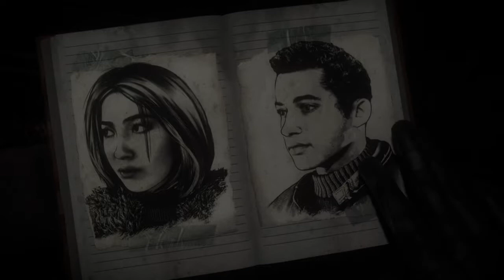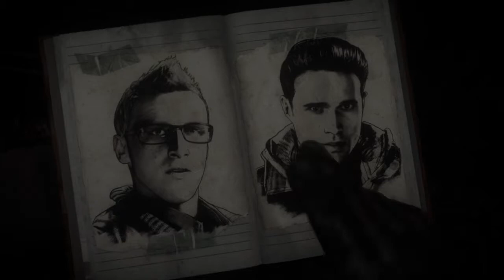Until Dawn Mike in the mines